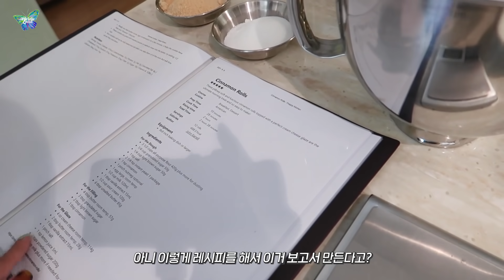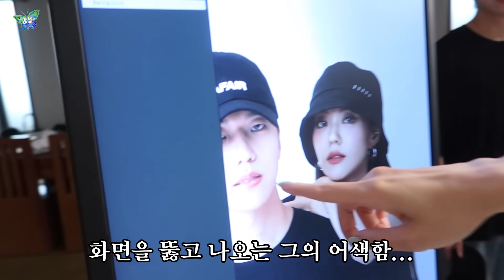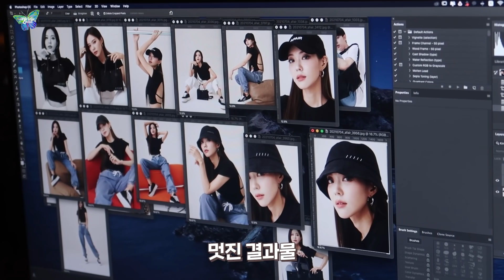기우야 누나가 리드할게(재능기부하기🤑), 쇼핑하기, 친구 집들이 가서 노동하긔 Vlog💙(Eng)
*헤이즐 인스타그램